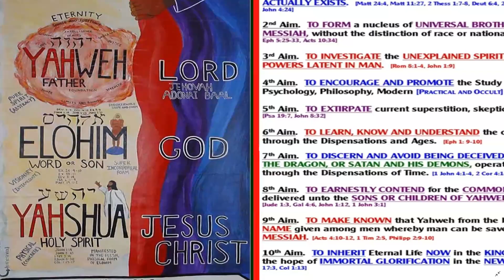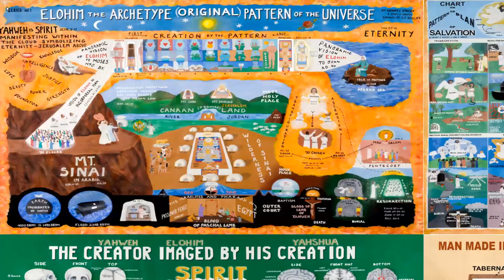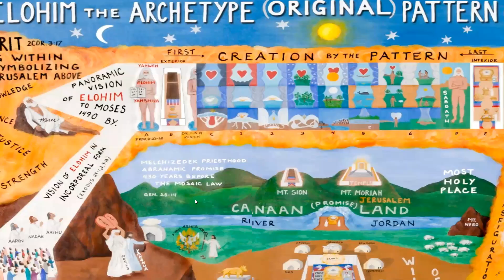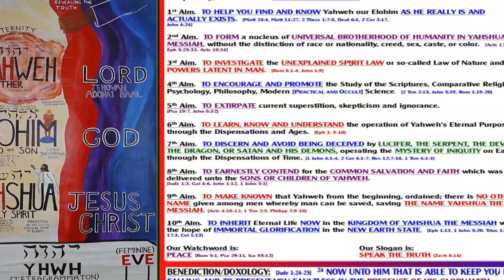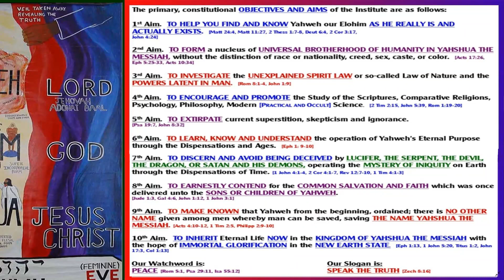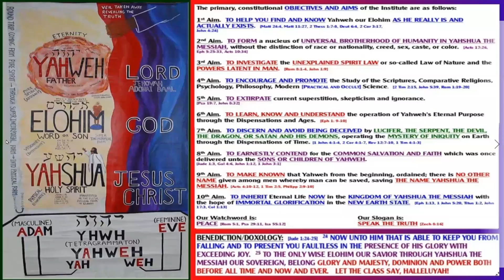Ithaca Zoom Class 2022 03 06 Exodus 14 - Physical warfare and spiritual warfare